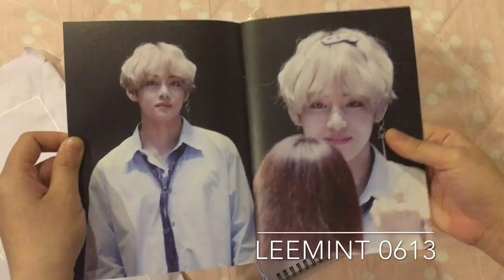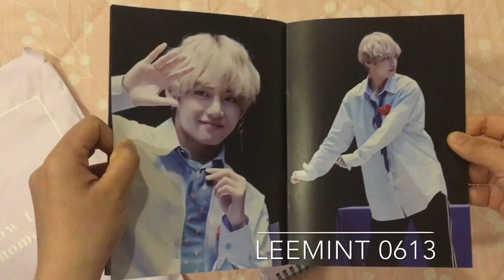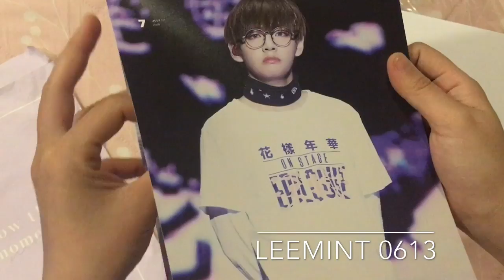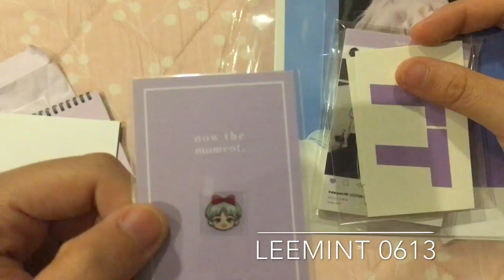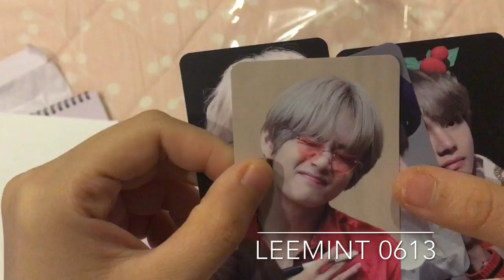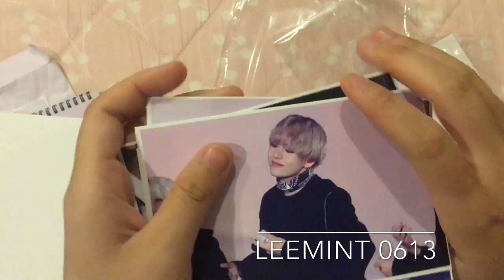Unboxing BTS V Season Greeting “Now The Moment”